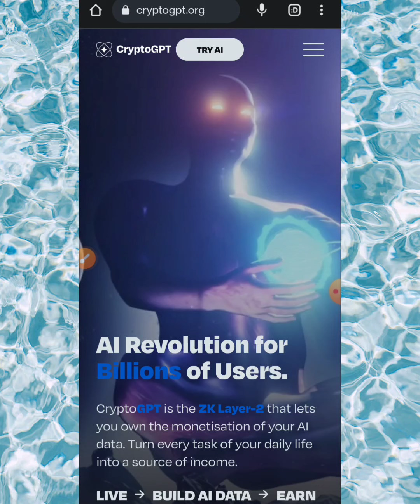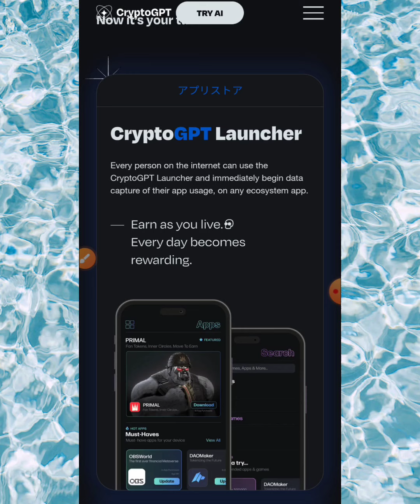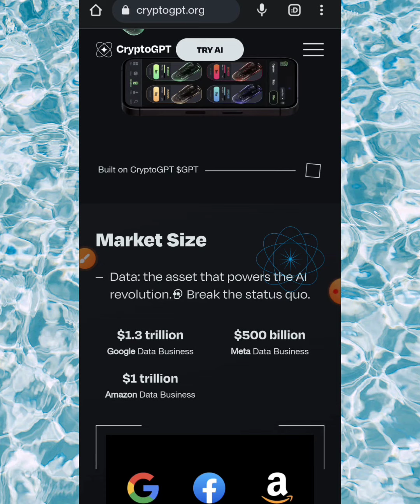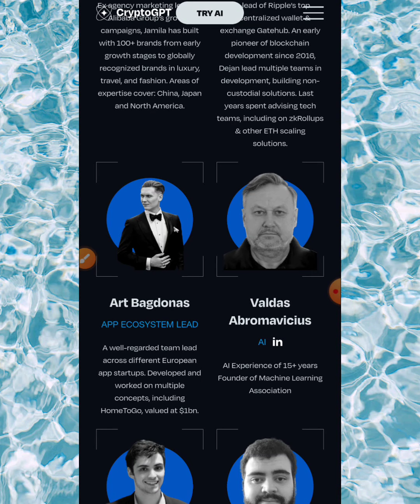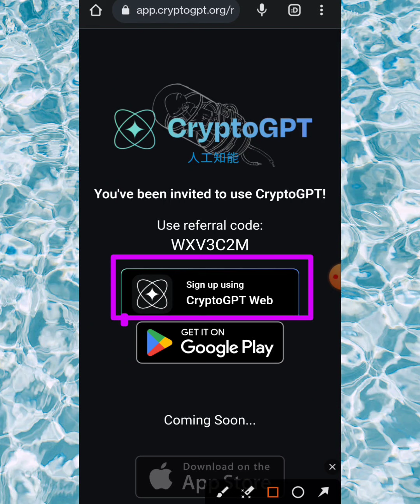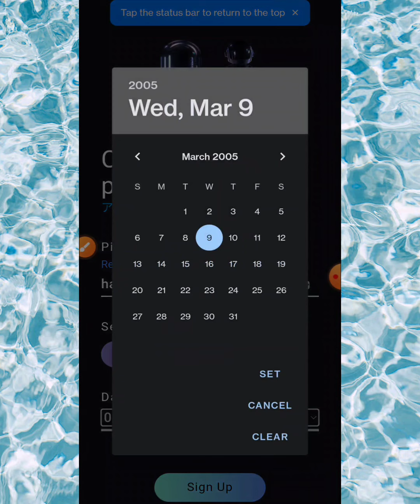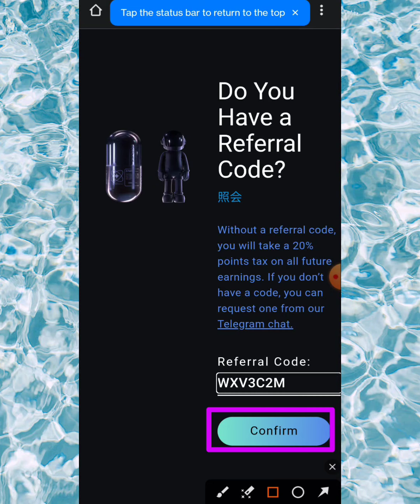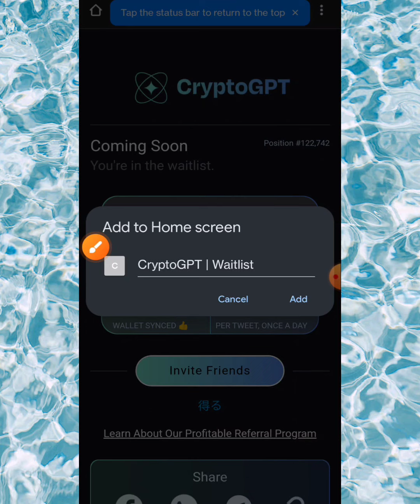CRYPTOGPT NEW EARNING SITE | CRYPTOGPT নতুন উপার্জন সাইট | NEVER ESCAPE 365 | AI TECHNOLOGY